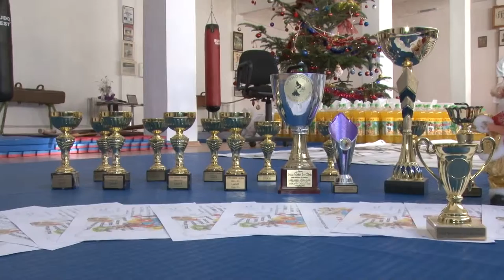Moșul în vizită la Aquila